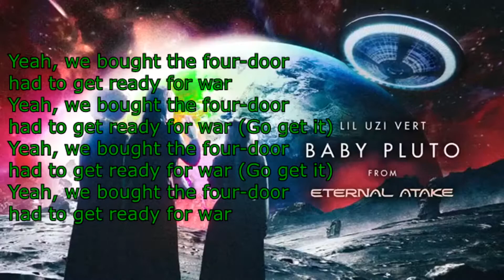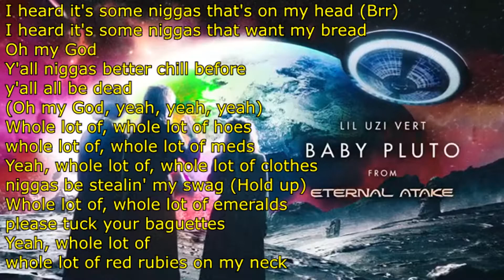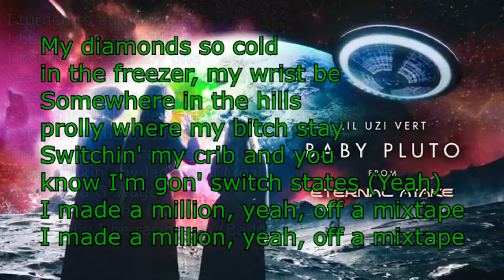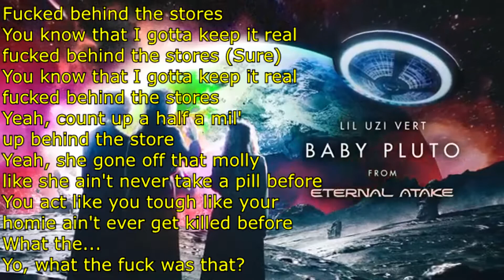Lil Uzi Vert "Baby Pluto" Lyrics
Lyrics for "Baby Pluto" by Lil Uzi Vert